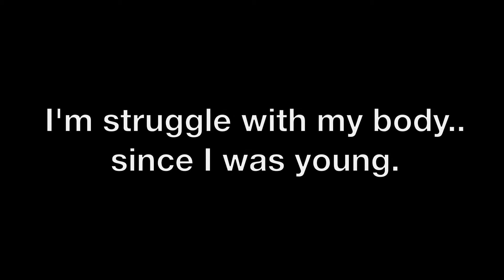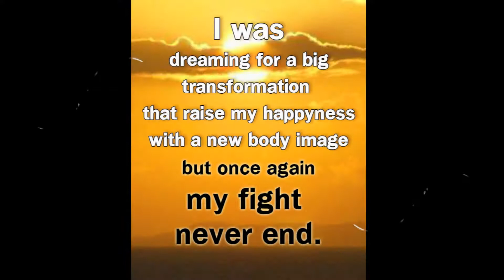Body Transformed Fat 2 life journey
Body Transformed Fat 2 life journey by GinAlex at Slim Smart Wellness Episode I Serie II Rise Again (song: Rise Delta Goodam)